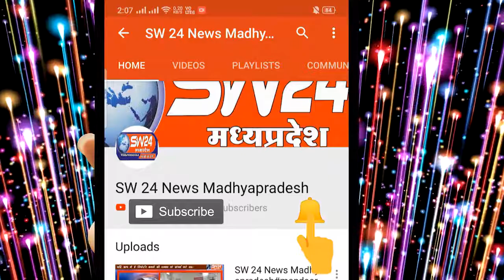sw24news tikamgarh, 25.09.2019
मध्यप्रदेष के टीकमगढ़ में नही थम रहे हैं रिश्वत खोरी के मामले, सागर लोकायुक्त की पिछले 4 दिनों में दूसरी बड़ी कार्यवाहीsw24news